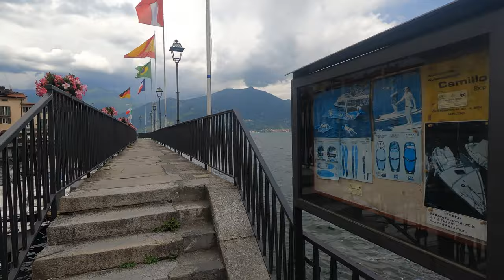Walking in the town centre of Menaggio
Walking in the centre of Menaggio on the Lake Como shore in Italy